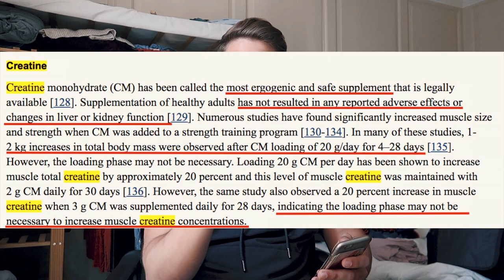E' GIUNTA L'ORA DI UN Q&A!